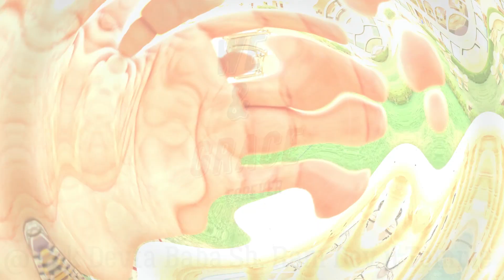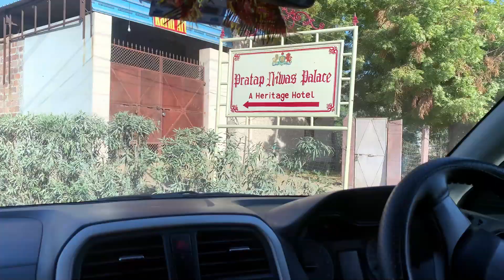Visit to BABA RAMDEV TEMPLE @ RAMDEVRA - Ep. 12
We give all the possible details of the places we visit.
You will come to know all about these places. Places which you might not have seen yet.

We have started our new journey From Jaisalmer Rajasthan.
On our Day Four, After Breakfast and celebrating the Anniversary early Morning, we left he hotel and started our journey for new Destination i.e. Jodhpur.
Howeve, in between We visited The LOK DEVTA SH. BABA RAMDEV Ji Temple at Ram Devra.
Ramdevra is situated at 10-12 km from Pokhrana and around 180 km from Jodhpur.
So it was hardly a diversion.
In this video you will come to know about the temple and its history.

Come and have a look with us.